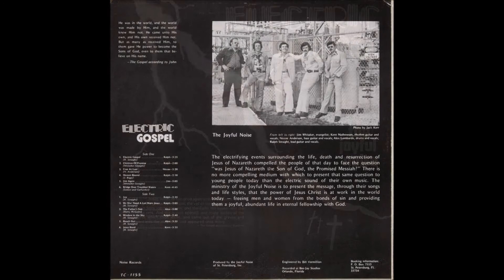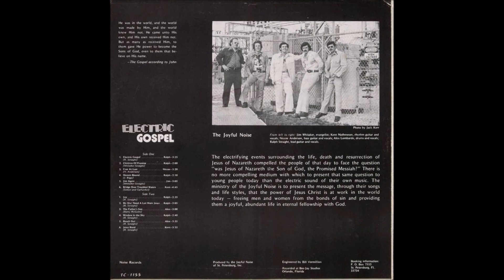The Joyful Noise, 1975 LP: Electric Gospel - A3 Free at Last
The Joyful Noise
LP: Electric Gospel
Label: Noise Records ‎– TC-1155
Released: 1975
Genre: Rock, Folk, World, & Country
Style: Religious, Psychedelic Rock

The Joyful Noise:
Lead Guitar, Vocals, Songwriter – Ralph Straight
Rhythm Guitar, Vocals – Kent Mathewson
Bass, Vocals, Songwriter – Niccee Anderson
Drums, Vocals – Alex Lombardo

Evangelist - Jim Whitaker
Produced by The Joyful Noise
Engineer – Bill Vermillion
Recorded at Bee Jay Recording Studio
Mastered at Nashville Record Productions
Additional songwriters: J. Biggs, Jim Whitaker, Paul Simon, Art Garfunkel, Barry McGuire

Tracklist
A1 Electric Gospel (R. Straight)
A2 Children Of Promise (J. Whitaker - R. Straight)
A3 Free At Last (N. Anderson)
A4 Heaven Bound (J. Biggs)
A5 Jim Again (J. Whitaker - R. Straight)
A6 Bridge Over Troubled Waters (Simon & Garfunkle)
B1 Joy (R. Straight)
B2 We Sho' Need A Lot More Jesus (R. Straight)
B3 The Father's Son (Barry McGuire)
B4 Window In The Sky (R. Straight)
B5 Reach Out (R. Straight)
B6 Jesus Band (R. Straight)

“Mega-cool rockabilly meets psychedelic (psychbilly?) monster here, the third custom lp from these unknown but talented Florida guys who have a refreshing sound all their own.  Lead singer and guitarist Ralph Strait definitely overdoses on the effects pedals every chance he gets, one moment plunking out nimble-fingered twangy wah-wah riffs ala 'Tennessee Birdwalk', the next shifting into distorted fuzz jamming mode.  Put that all on top of the edgy electric rhythm guitar, add bass and drums, and you've got one pretty darn cool record.  Three of the twelve songs are ballads and even they get plastered with the groovy effects (one is a cover of 'Bridge Over Troubled Water', another a spoke-word-over-music gospel presentation from evangelist Jim Whitaker).  Most of the songs, however, are up-tempo tunes backed with a tight boogie beat or rock-around-the-clock kind of rhythm, examples being the psychy title track, 'Window In The Sky', 'Heaven Bound' (with train sound effects) and the fuzz-endowed 'Jesus Band'.  Barry McGuire's 'The Father's Son' is performed in a straight rockabilly/r&r fashion while 'Joy' strikes up a groove reminiscent of CCR's 'Suzie Q'.  Love that 'Peter Gunn'-ish walking bass on 'We Sho' Need A Lot More Jesus'.  High voltage indeed.” (Ken Scott, Archivist, 4th Edition)

This is an album released in mid 1970's on the Noise label by Christian garage band The Joyful Noise, "Electric Gospel." 12 tracks of inspirational Jesus rock on tunes like "Free At Last," "The Father's Son," and "Jesus Band." The Joyful Noise was the pioneer of the "Jesus Music" era of the early 1970's. They were together from 1972 to 1977 in various configurations. Over 500 concerts at churches, coffee houses, beaches, and any where they could spread the "Good News." The music was recorded at Bee Jay studios in Orlando, Florida which recorded many local garage bands back in the 60s and 70s